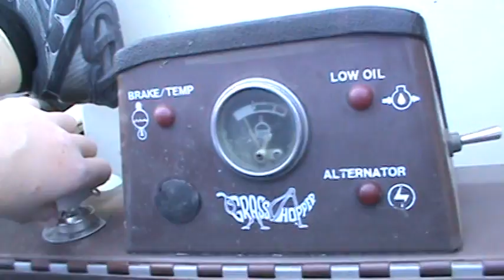Rebiuld of Grasshopper 721 Part 2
This is a 721 Grashopper mower that is completly rebiult. It has a stratight 3 cyliner Kabota Gasoline engine.